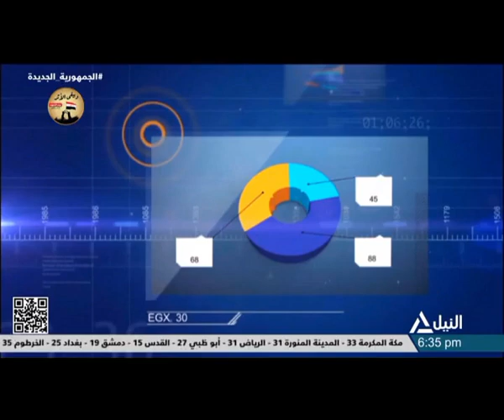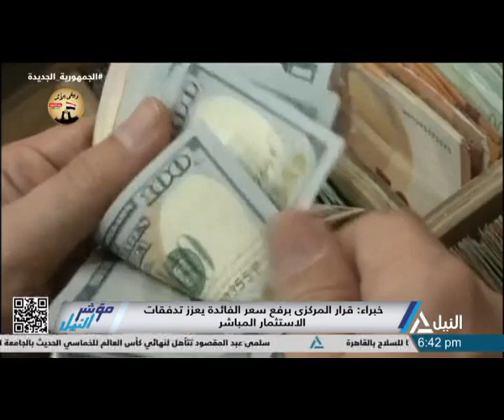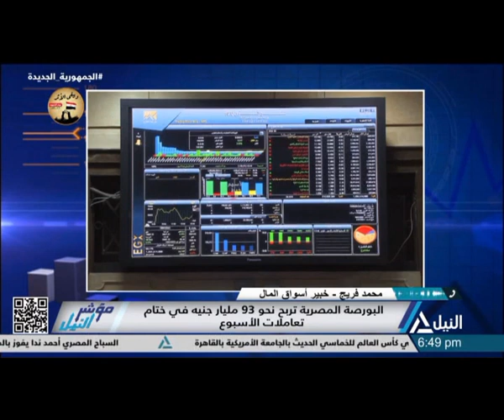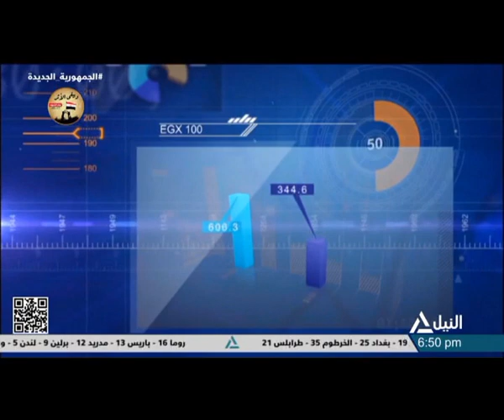مؤشر النيل 7-3-2024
متابعة لنشاط سوق المال والبورصات المصرية والعالمية